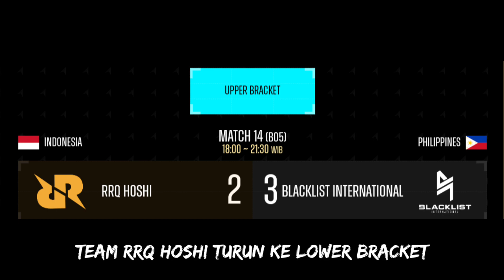JADWAL RRQ VS FALCON PLAYOFF LOWER BRACKET M4 MOBILE LEGENDS 2023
Divideo ini admin akan berikan info jadwal playoff m4 lower bracket spesial RRQ HOSHI vs FALCON ESPORTS.

Jadwal playoff M4 mlbb hari ke 7, lebih tepatnya jadwal rrq hoshi vs falcon esports. Untuk detail hari dan waktu pertandingan, silahkan simak langsung di videonya. Enjoy..

Kode Bonus: 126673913 (tanpa spasi)

📌 Event shopee!

Kode Bonus: YYEFSX

Sumber pict:
mlbb

Maaf banyak kekurangan🙏🙏